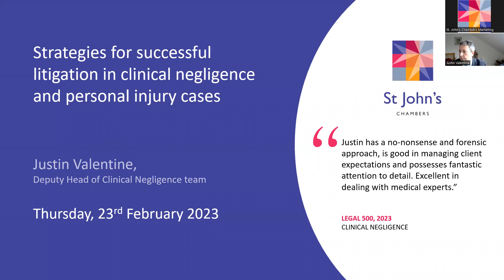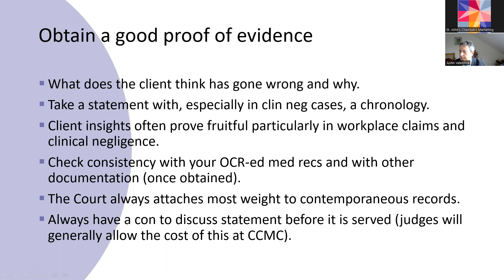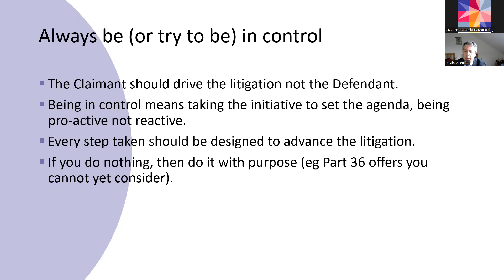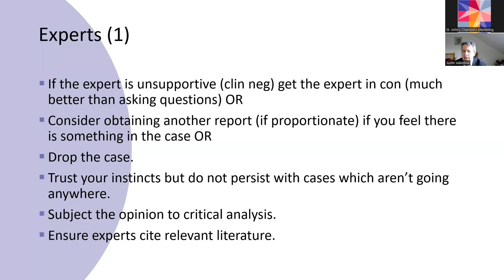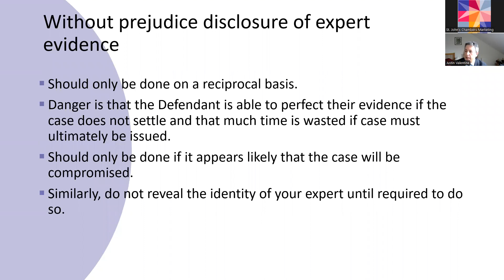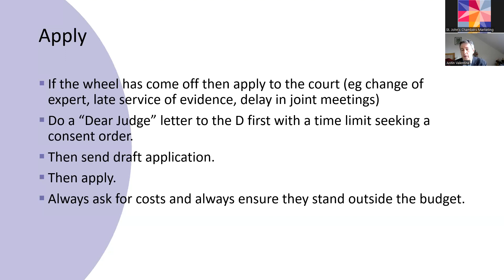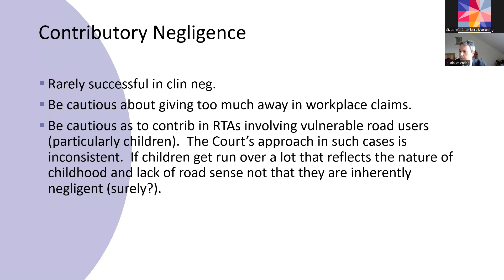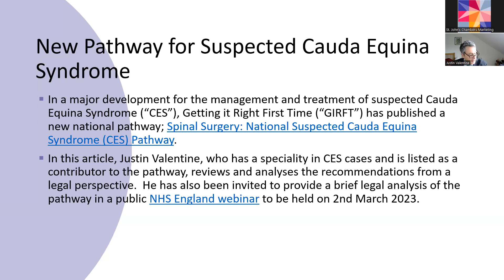Personal Injury and Clinical Negligence - tactics for success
Success in litigation is achieved not only by the inherent strength of a case but by implementing efficient processes and by effective tactics.  In this webinar, Justin Valentine, Deputy Head of St John's Chambers Clinical Negligence team, addresses strategies and tactics for successful litigation in clinical negligence and personal injury cases.  Reflecting his practice the presentation is mainly claimant-focused, but will be of interest to both claimant and defendant practitioners engaged in multi-track work in personal injury and clinical negligence.